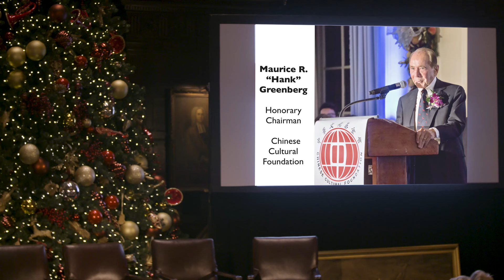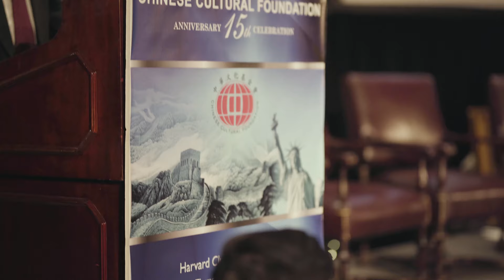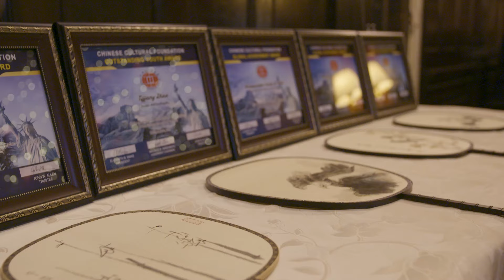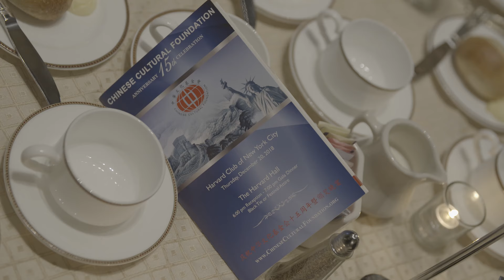Chinese Cultural Foundation Historic Celebration and Award Ceremony at Harvard Club and Nasdaq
Our 2018 Gala Celebration and Award Ceremony at the Harvard Club on December 20th and Nasdaq Closing Bell on December 21st in New York City was an enormous success!

The Chinese Cultural Foundation Global Achievement Award was presented to Ambassador Carla A. Hills, Ambassador Winston Lord and Ambassador Nicholas Platt for their significant contributions to U.S.- China relations.

We are grateful to The Starr Foundation, China Merchants Bank, the National Committee on United States - China Relations and the Asia Society for their wonderful support.

Our Honorary Chairman, the legendary Maurice R. Greenberg shared his wisdom with approximately 200 distinguished guests at the Gala.  All Honorees also provided their special remarks and received a CCF Global Achievement Award with royal-court style silk fan, hand painted by renowned artists Ellen Qiongzhao Schicktanz and Xinle Ma.

Elizabeth B. Wang, Co-Founder and President of the Chinese Cultural Foundation presented 15 years of retrospective slideshow and John W. Allen, Founding Trustee of CCF hosted the Gala celebration.

The Chinese Cultural Foundation 15th Anniversary was also celebrated by Nasdaq at their Closing Bell Ceremony with a live broadcast on Bloomberg, CNBC, Fox Business and Nasdaq on their giant LED screen in Times Square on December 21, 2018.

Our 15th Anniversary Celebration was particularly significant at this critical time in U.S.-China relations, many major Chinese and U.S. press and media covered our event.

The Chinese Cultural Foundation (“CCF”) is a New York based 501(C)(3) non-profit, non-political organization. Its mission is to share the understanding of 5,000 years of the finest Chinese art and culture with the world.

Since its founding in 2003, CCF has provided the highest level of cultural and educational programs at many prestigious venues including the Great Hall of the People in Beijing, the Palace of Versailles in Paris and the United Nations in New York. CCF believes that these cultural events serve as a catalyst in bringing together leaders from various economic, social, political and artistic sectors to achieve their common goals.